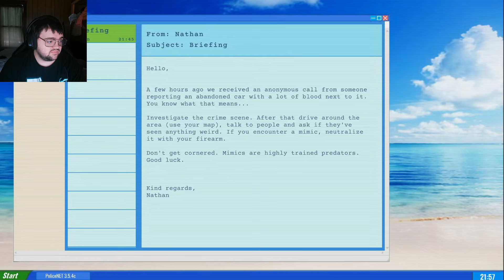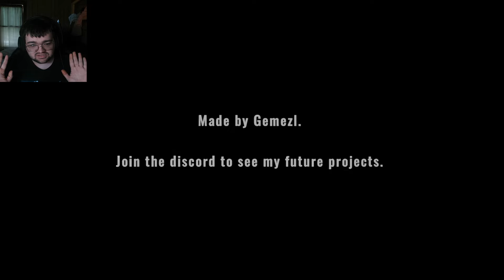Don't Trust Anyone - Mimic Search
Get in dorks, we're going Mimic Searching. After a crime is committed by the creature, we take on the mantle of a police officer trying to hunt it down by talking to peoples of interest...but can they be trusted?